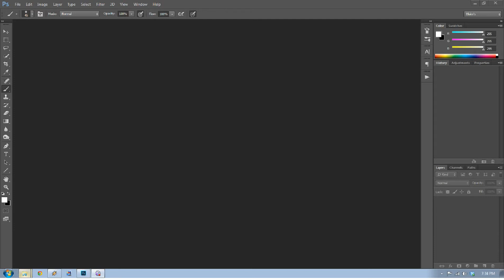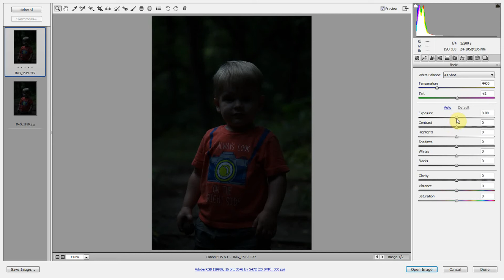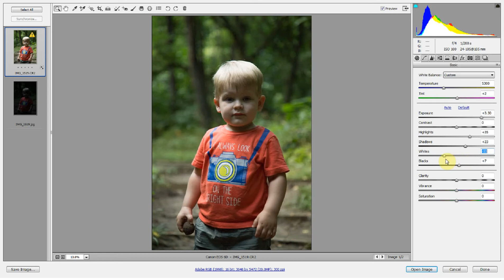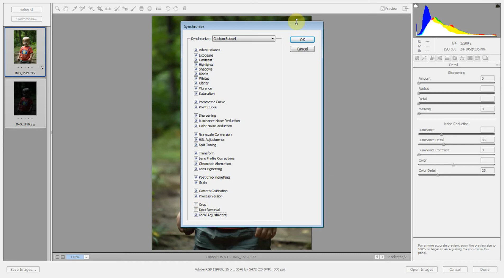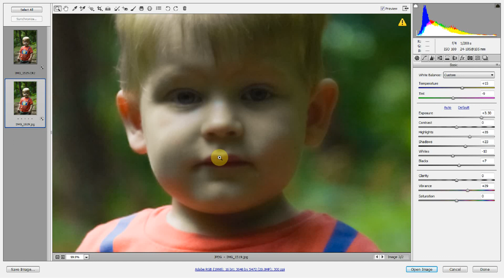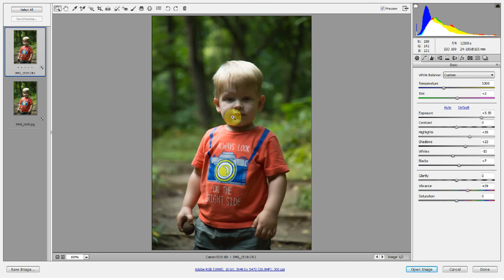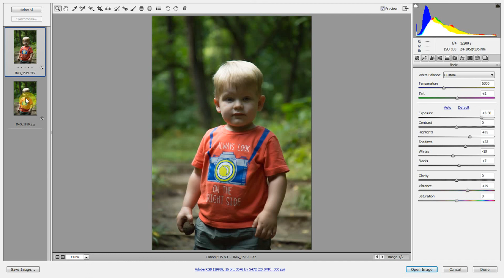How To Post Process a RAW File In Adobe Camera Raw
Jumping into the realm of the RAW image file format can be extremely scary!  I know I was reluctant at first, because I didn't really understand it coming from the JPEG world.  The truth is, RAW images contain a lot of information that is simply discarded during JPEG compression.  In today's tutorial, you will see some RAW magic happen right before yourvery eyes on an image that would otherwise be trash had it been shot in JPEG alone.